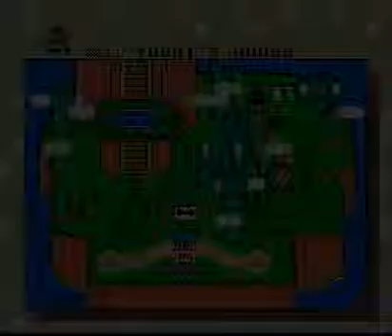Lunar Magic Tutorial Test Yoshi's Island 1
A test of the level i started in the last video and finished off screen.
My attempt at finishing the level savestate-less..